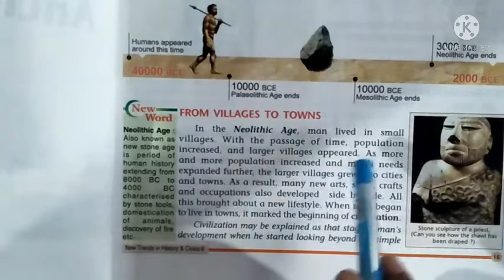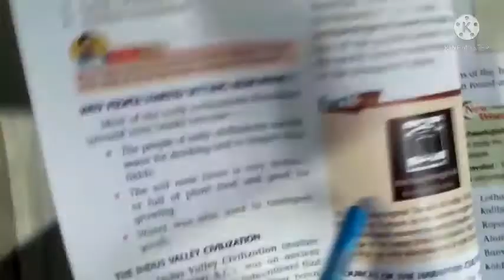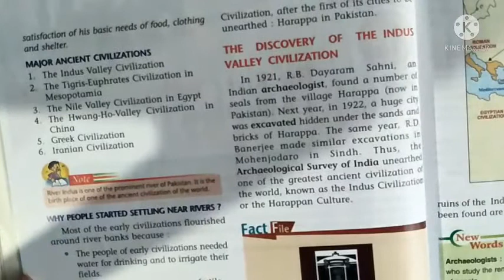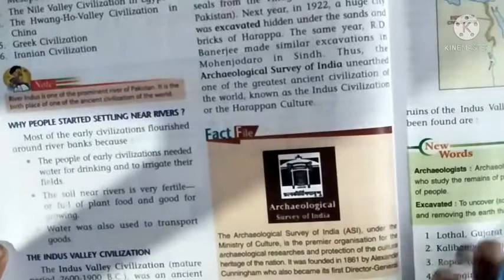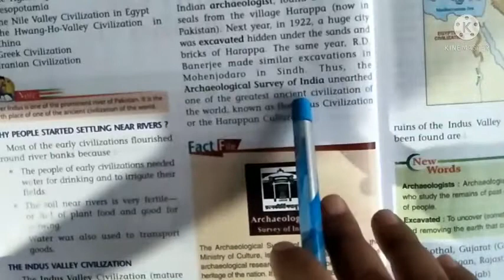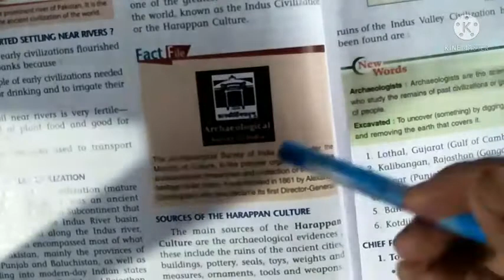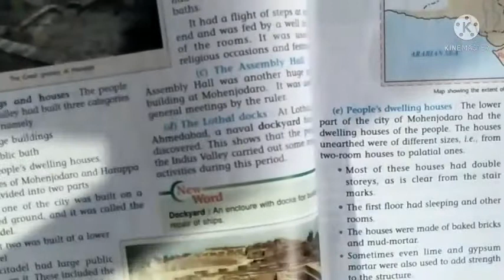The River valley civilization 1 # Class 6 # History civics